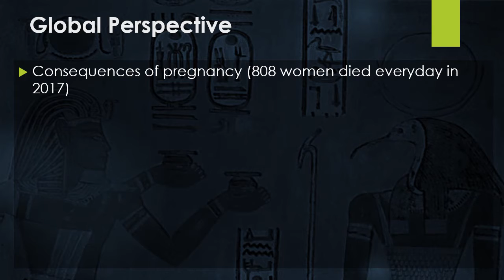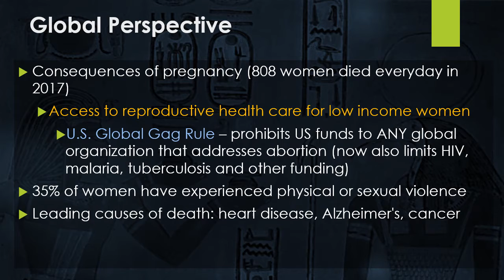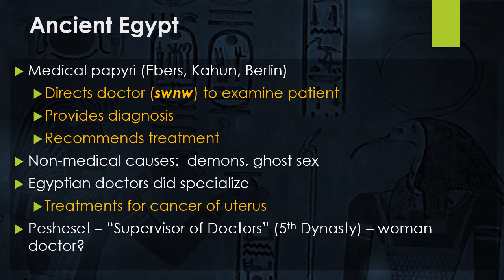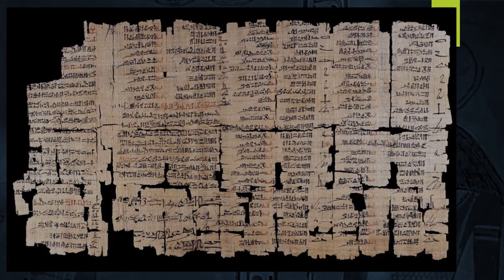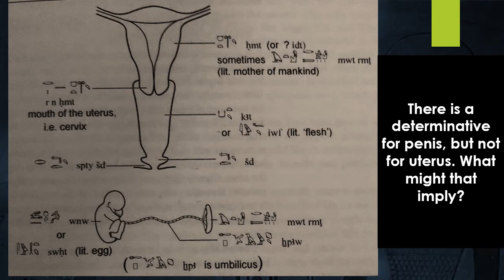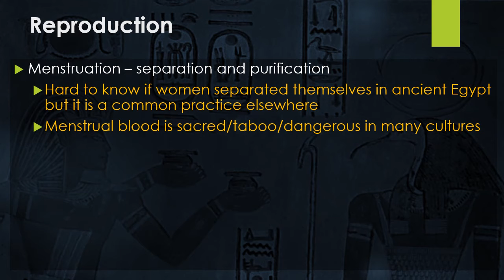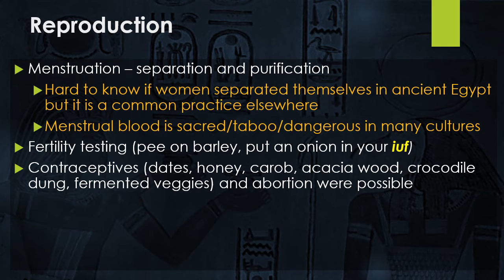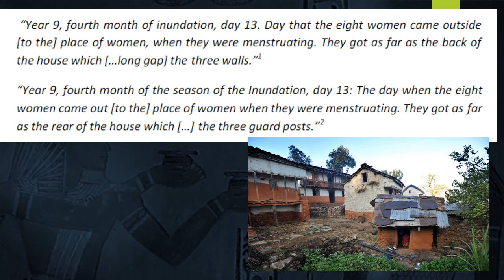22Women’s Health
Anthropology, Women's Health, Lecture 22, Dr. King-Owen

Explores women's health as a measure of social investment in the status of women and examines the culture of health care for women in ancient Egypt.